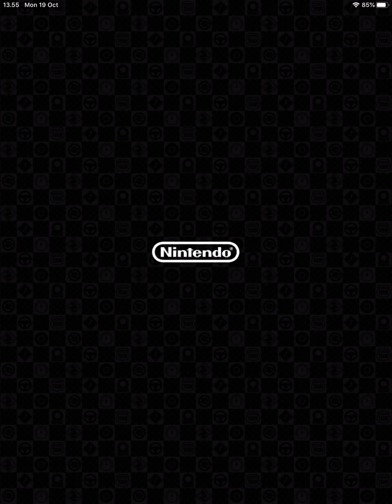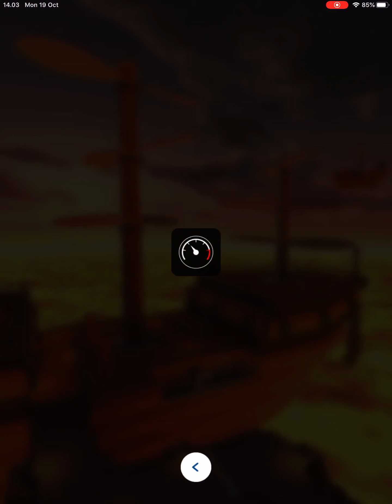Mario Kart Tour Gameplay Walkthrough Part 53 - 1st Anniversary Tour Baby Peach Cup 2020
Mario Kart Tour Gameplay Walkthrough Part 53 - 1st Anniversary Tour Baby Peach Cup 2020 [iOS/Android Games]